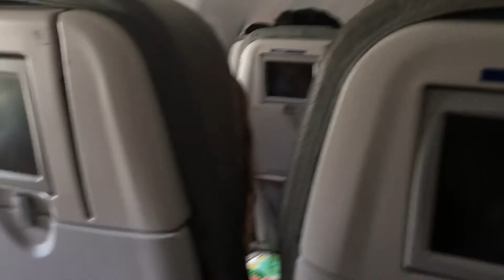Landing in San Juan for the 1st time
1st time landing in San Juan. Everyone clapped ;)